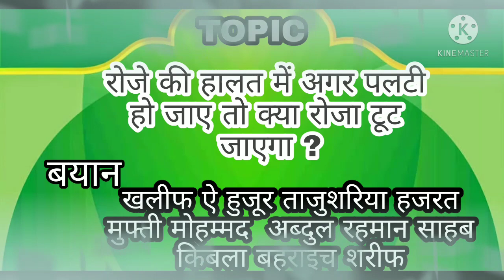रोजे की हालत में अगर पलटी आ जाए तो क्या रोजा टूट जाएगा खलीफ ऐ ताजुश्शरिया मुफ्ती अब्दुलरहमान बहराइच